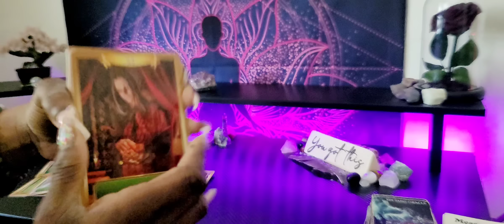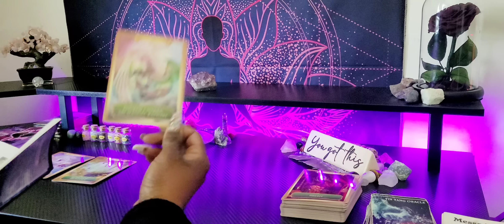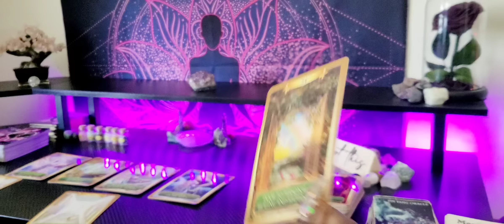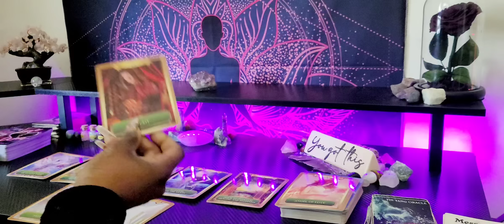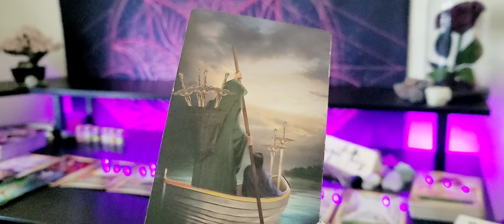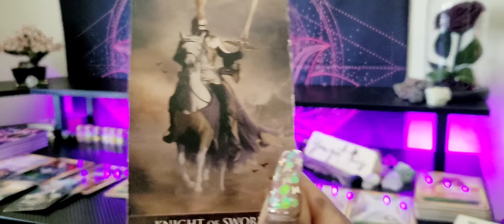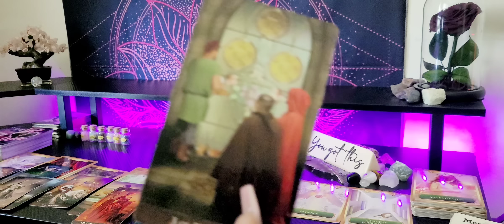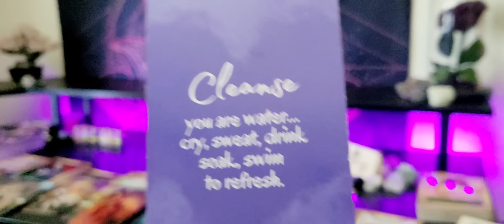♍ VIRGO /TRANSFORMATION-A MAJOR RELEASE BRINGS FREEDOM & RAPID TRANSFORMATION💜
👑KINGS & QUEENS👑

My ☀️♍
My  🌙 ♊